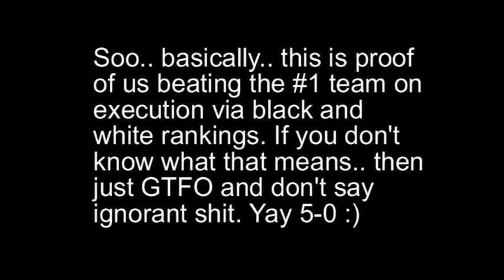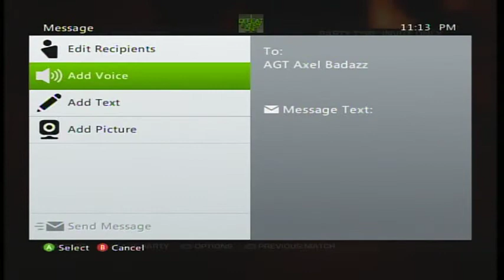moB vs AGT 5v5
They got 5-0'd . Yeah it was warzone.. but we chose it for the map. For those playing recently, you'll notice that warzone and execution have been merged into one playlist. The fact that it was a 5v5.. there's no excuse for a 5-0 . They tried despite the bullshit he was tryina feed me after the game.. up until the final round where they stayed at spawn, flinging smokes in a feeble attempt to play off the fact that they got murdered.